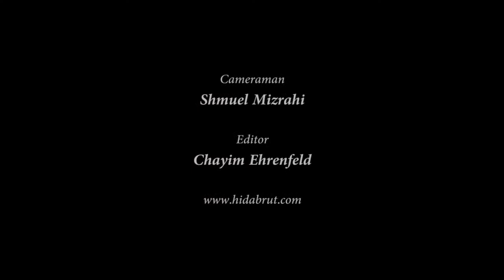Rabbi Yehudah Silver - Rosh Hashanah: The Wake Up Call of the Shofar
Why do we blow the shofar on Rosh Hashanah? How do we wake ourselves up for the New Year? In a sensational lecture, Rabbi Silver inspires us to improve ourselves and come in to the New Year energized with spirituality.